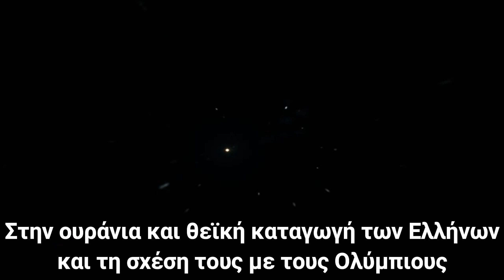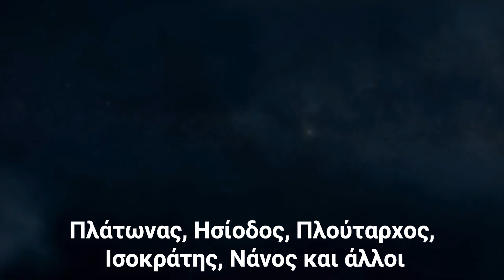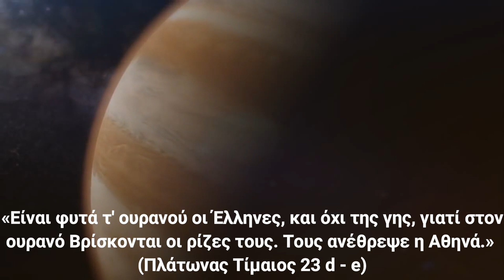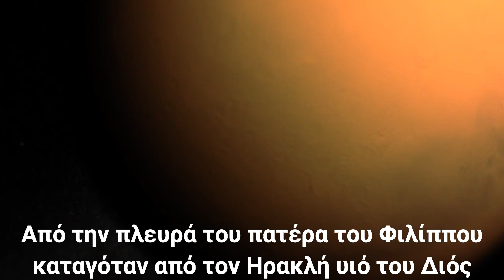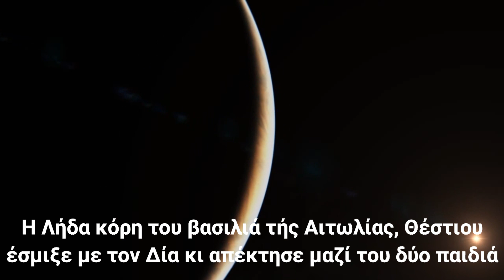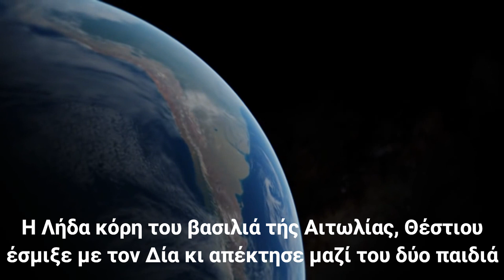ΗΡΘΕ Η ΩΡΑ ΝΑ ΜΠΟΥΝΕ ΤΑ ΠΡΑΓΜΑΤΑ ΣΤΗΝ ΘΕΣΗ ΤΟΥΣ !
⛔ Το κανάλι δεν απευθύνεται σε κακοπροαίρετους φουσκωτούς.

Αποποίηση ευθυνών 1: Όλες οι πληροφορίες σε αυτό το κανάλι του Rumble παρουσιάζονται με καλές προθέσεις. Πρέπει πάντοτε να συμβουλεύεστε το γιατρό σας πριν αρχίσετε οποιοδήποτε πρόγραμμα άσκησης/δίαιτας, ειδικά εάν έχετε οποιαδήποτε ιατρική πάθηση ή τραυματισμό που αντιβαίνει στη σωματική δραστηριότητα. Όλες οι μορφές άσκησης ενέχουν ορισμένους εγγενείς κινδύνους. Πρέπει να αναλάβετε πλήρη ευθύνη για την ασφάλειά σας και να γνωρίζετε τα όριά σας. Πριν ασκήσετε τις ασκήσεις των βίντεο, βεβαιωθείτε ότι κάθε είδους εξοπλισμός ή επιφάνεια στην οποία εκπαιδεύεστε έχει συντηρηθεί σωστά. Μην ριψοκινδυνεύετε πέραν του επιπέδου της εμπειρίας και της ικανότητάς σας. Εάν αισθανθείτε οξύ ή χρόνιο πόνο, συμβουλευθείτε γιατρό. Η παρούσα δημοσίευση προορίζεται μόνο για ενημερωτική χρήση και δεν αναλαμβάνω καμία ευθύνη ούτε θα θεωρηθώ υπεύθυνος για οποιαδήποτε μορφή ζημίας με τη χρήση των πληροφοριών αυτών.